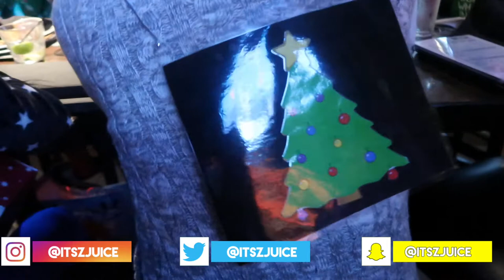Yesterday's Juice| Mi Casa's Ugly Sweater Xmas | ItszJuice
TODAY I went xmas shopping and went to an xmas party , no bird box here

JUICE RECENT DAILY VLOGS YOU'LL ADORE ⇣
COMING SOON...
JUICE TECH STUFF
Canon T6i
iMovie
JUICE BEHIND THE SCENES FOOTAGE
Coming Soon.
JUICE TRAVEL VLOGS ⇣
Coming Soon...

JUICE OTHER VLOGS YOU'LL LOVE ⇣
Coming soon...

JUICE PREVIOUS VLOGS WORTH WATCHING ⇣
Coming Soon
coming soon.